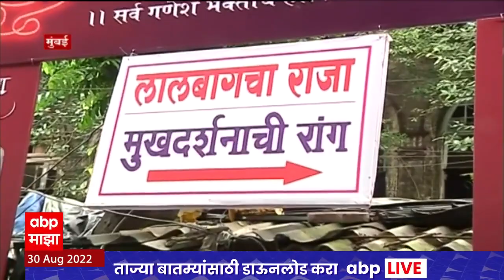Lalbaugcha Raja : लालबागच्या राजाच्या दर्शनासाठी आतापासूनच रांगा